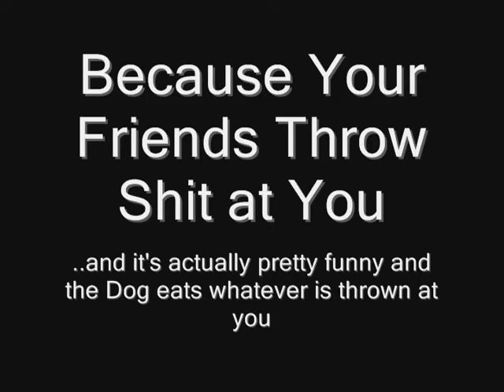Party Foul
me sleeping at my party. BAD MOVE!